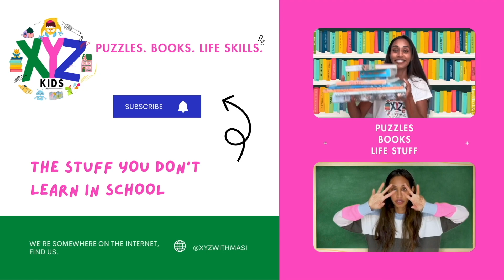I celebrated Diwali all by myself and you can too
Happy Diwali!! Masi walks kids through the traditions and celebrations of Diwali, tells Diwali stories, talks about the 5 days of the diwali and even plays out stories with the toys!